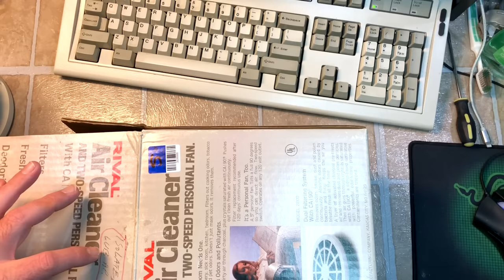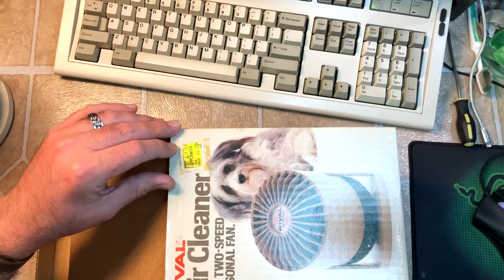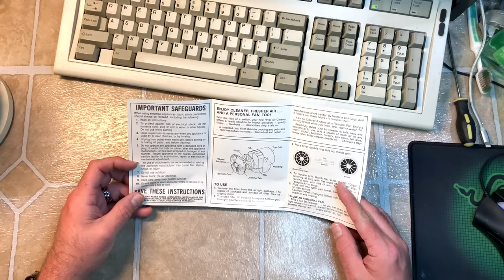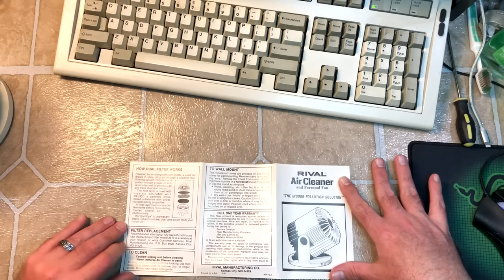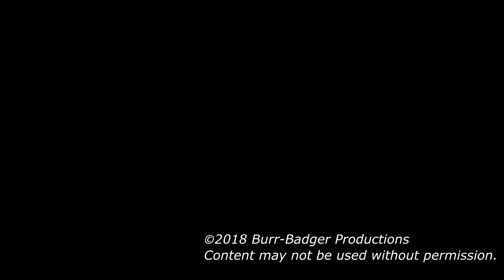1986 Rival 2800 Air Cleaner and Fan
Picked this up for about five bucks at a local thrift store.